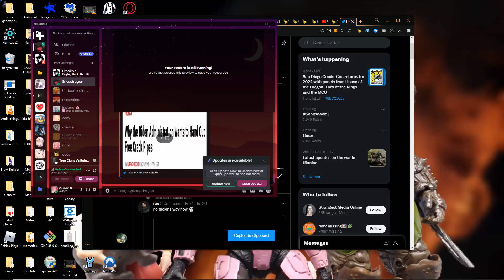clearing disk space (shooter edition 2)